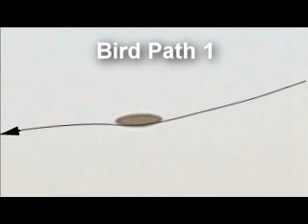low altitude ufo sighting over south of france a bit steadied (m&m ufo )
low altitude ufo sighting in south of france - slightly steadier shot. This is a stabilized footage of various M&M shape craft or hole seen all over in France, Spain and other countries. IMAGE stabilization (funny jiggly black bars) makes detecting fakes possible. Apparently, some unknown and some fake UFOs got into the mix.

Some French teens want to see UFOs badly, run to their PC and inserts clam shape objects then upload their videos. The fakes are usually the ones that move. The other ones I don't know. They didn't move at all so there's nothing to prove. They're probably all fakes.

low altitude ufo sighting in south of france - steady shots
motion tracking stabilize